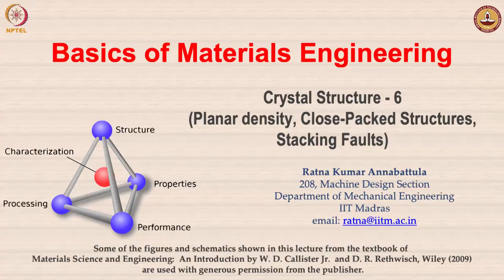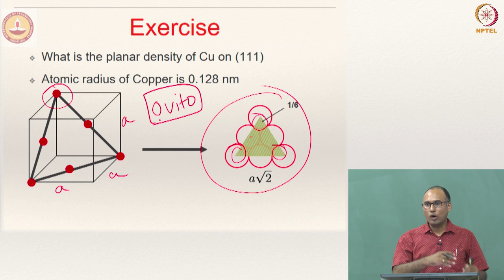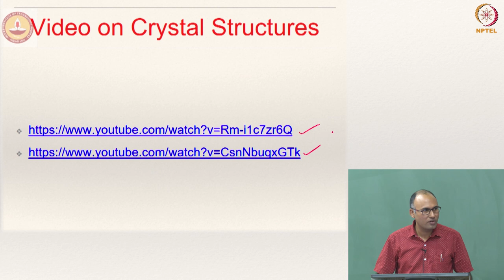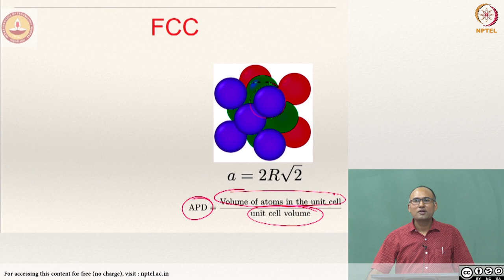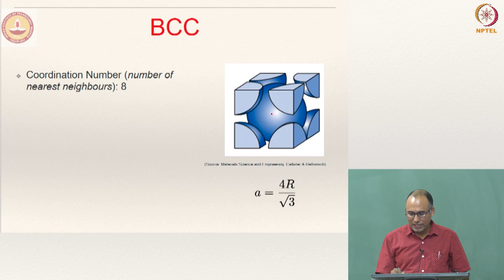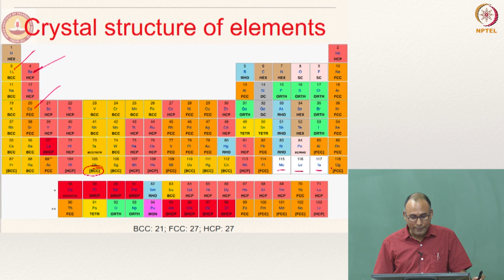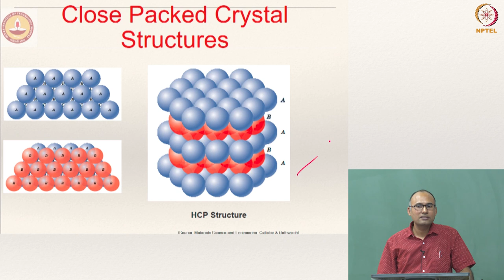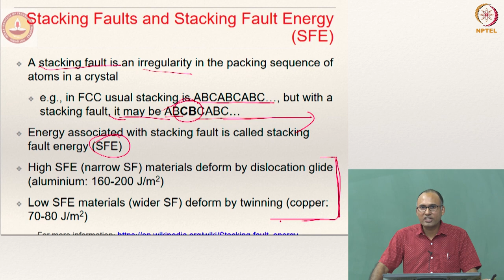Lecture 5 Part 1 - Crystal Structure - 6 (Planar desnity, Close-Packed Structures, Stacking Faults)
Crystal Structure - 6 (Planar desnity, Close-Packed Structures, Stacking Faults)
Prof. Ratna Kumar Annabattula
Department of Mechanical Engineering
IIT Madras
Planar density, Coordination number, Packing density, theoretical density, close packed structures, Stacking faults, Single Crystal and Polycrystalline materials, Anisotropy, X-Ray Diffraction